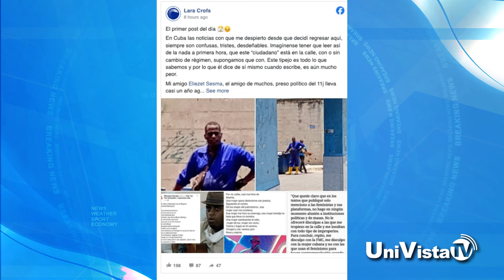El trovador cubano Fernando Bécquer limpia las calles de La Habana como parte de su condena